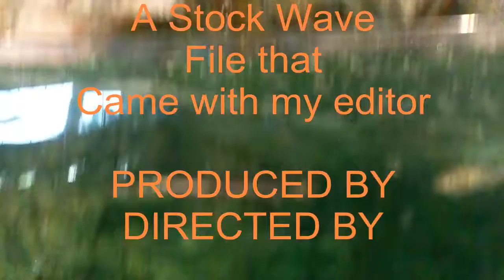Bass Pro Shops Ft Myers Florida Aquarium!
Here is a quick 2 min video of the awesomely huge aquarium located at the Bass Pro Shops in Ft. Myers, Florida.  Hope you enjoy!

Don't forget to click on the Bell to be updated on more uploads!

Filmed On: iPhone 6s Plus
Edited On: iMovie
Thumbnail Image: Fotor Photo Editor or GIMP